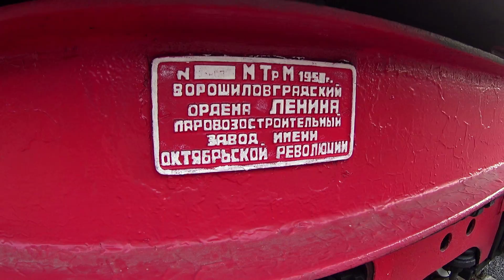ПРИЗРАЧНЫЙ ПАРОВОЗИК ТОМАС EXE похитил нас в свое ЛОГОВО! Ужасы Паровозика Томаса ! // ЮС ШОУ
СЕРГЕЙ и ЮЛЯ пробрались в ЛОГОВО ПАРОВОЗИК ТОМАС EXE. Но там оказалось много разных поездов. Смогут ли они отыскать того самого ПАРОВОЗИК ТОМАС EXE вы увидите в этой серии.

Внимание! Данное видео предназначено для аудитории 13+. Все видео на канале являются художественным вымыслом, все спец. эффекты выполнены актерами и никому не приносят вред.